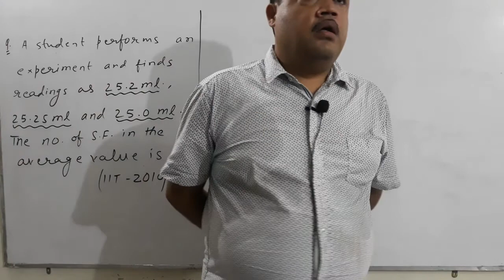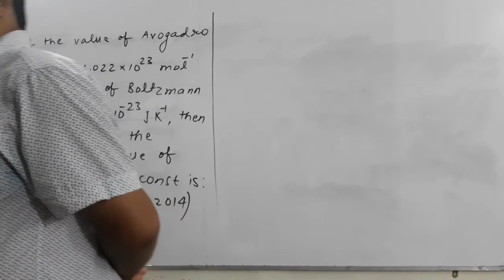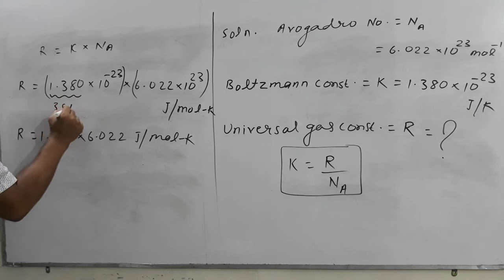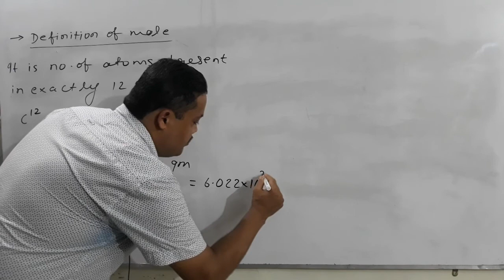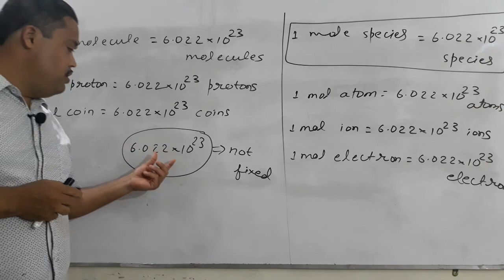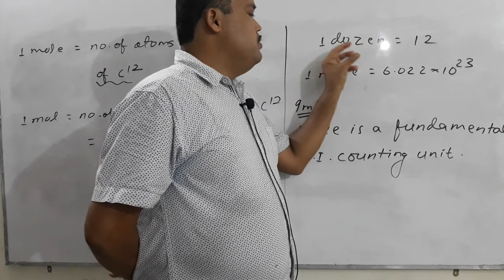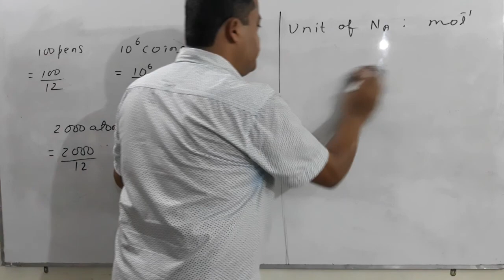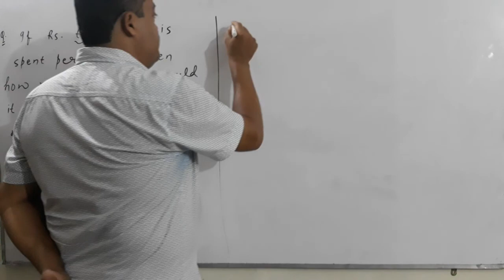Mole Concepts, Lecture 5, Part 1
Numericals on Significant Figures/ Digits,
Definition of Mole,
Avogadro Number